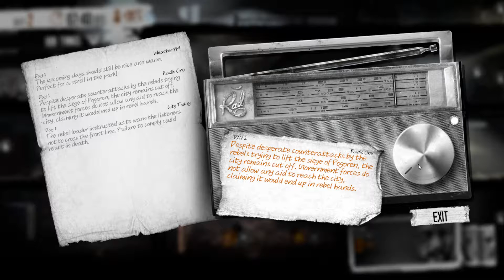Shelter Cleared - This War of Mine, Episode 2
Not much going on on day 2 and night 2, just wrapping up our clearing the shelter of loose supplies, and getting some materials from the abandoned cottage again. I talked about trading in This War of Mine for a bit as well. Katia's a godsend and so are moonshine stills.